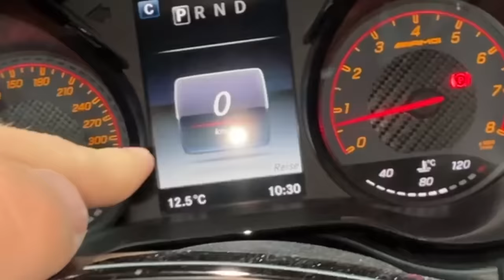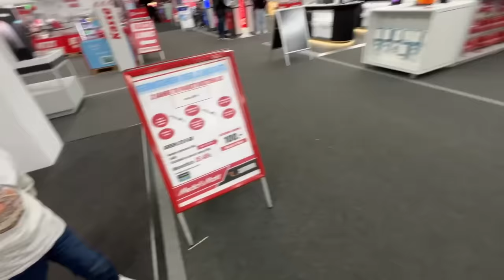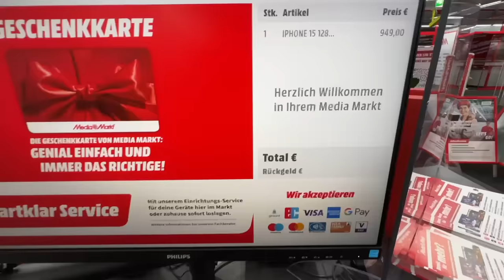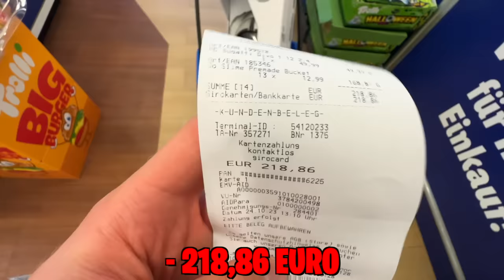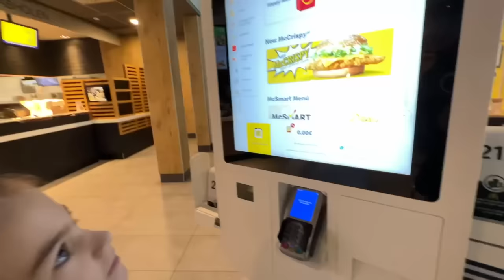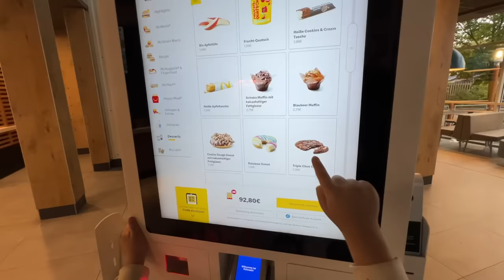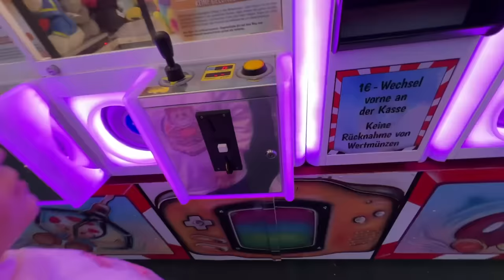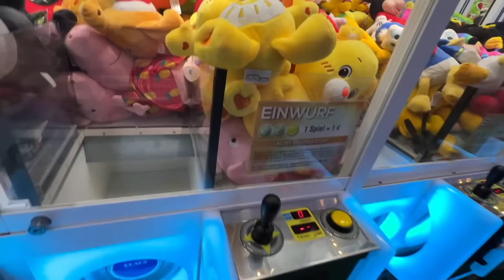Ich erfülle JEDEN WUNSCH von KLEINEM JUNGEN in 24 Stunden!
✅Hier mein Buch vorbestellen und geheimes Wasserrutschen Video + Autogrammkarte bekommen
(Werbung)

In diesem Video bekommt ein kleiner Junge jeden Wunsch erfüllt!